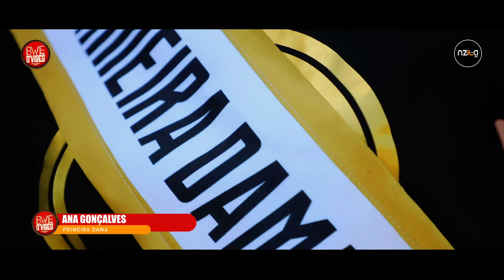MISS GAROTA SOYO [Entrega do Prêmio]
Miss Garota Soyo 2021 (Entrega do Premio)

Repórter: Paco Melgaço
Camera: Francisco Pinga (Qwency Dynamiquo)
Direção: Nzila TV

AGRADECIMENTO
HOTEL NEMPANZU
KIOPUPA